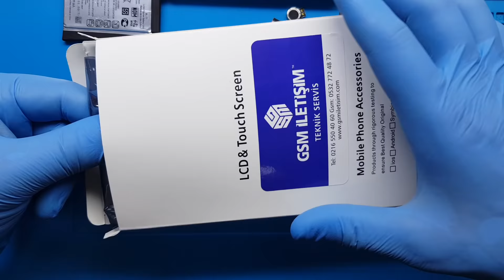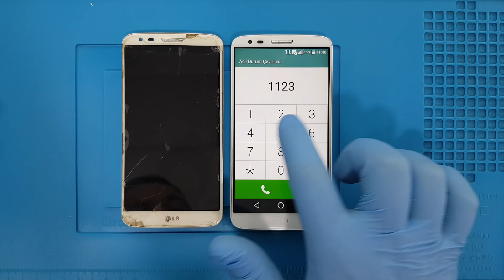LG G2 Ekran Değişimi [10000. Kez]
Teknik servisimizde 10000. LG G2 ekran değişimi bugün yapılmıştır. Bu rekor gerek videolarımız gerekse de fotoğraflarımız ile tescillenmiştir.

Bu videomuza özel bazı istatistikleri de sizlerle paylaşıyoruz.

1. En fazla değişim yaptığımız telefon modelidir.

2. İlk LG G2 ekran değişimi videomuz 24 Ekim 2015 yılında Youtube kanalımıza yüklenmiştir. Youtube kanalımıza yüklenen 2. videomuzdur.

3. İlk LG G2 ekran değişimi fiyatı 650 TL olmuştur. 2 aylık bir süreç sonrasında 400 TL'ye inmiştir. Zamanla 250 TL ve aradan geçen 4 yıl sonrasında 160 TL'ye kadar düşmüştür. Şu anda ise değişim fiyatı 200 TL'dir.

4. Bir günde en fazla değiştirilen LG G2 ekran sayısı 45'dir.

5. Aynı LG G2 telefonunda maksimum değiştirilen ekran sayısı 5'tir. Müşterimizin yaramaz bebeğine selamlarımızı yolluyoruz. Artık telefon ekranı kırmayacak yaşa geldi.

6. LG G2 telefonunuzu teknik servisimizde siyah - beyaz yapan Beşiktaş'lı LG G2 akıllı telefon sahibi sayısı 51'dir. Kadıköy'den Beşiktaş Çarşı'ya selamlar. Fair Play.

GSM İletişim™ Hakkında

2001 yılında Lokman Demir tarafından kurulan teknik servisimiz günümüze kadar bu sektörde kesintisiz bir şekilde hizmet vermektedir.

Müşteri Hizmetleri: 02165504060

1. Vergi Dairesi

2. Kurumsal Kargo Anlaşması

"MNG Kargo" kargo gönderi kodumuz 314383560, "Yurtiçi Kargo" kargo gönderi numarası ise 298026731'dir.

3. Marka Tescil Belgesi

4. Şirket Belgelerimiz

Vergi levhası, SGK Belgesi, Esnaf ve Sanatkar Sicil Tasdiknamesi ve Ticari Paket Sigorta Poliçesi belgelerimiz kurumsal internet sitemizin "Hakkımızda" sayfasında paylaşılmıştır.

5. Teknik Servis Odamız

Teknik servis odamız periyodik bir şekilde sterilize edilmektedir. Tamamen statik elektrikten arındırılmıştır. 7/24 8 farklı kamera ile denetim altında tutulmaktadır. Sigortalıdır. Teknisyenlerimiz özel teknisyen ekipmanları, statik elektrikten arındırıcı bileklik teknisyen eldivenleri kullanarak parça değişimi ve onarım işlemlerini gerçekleştirirler.